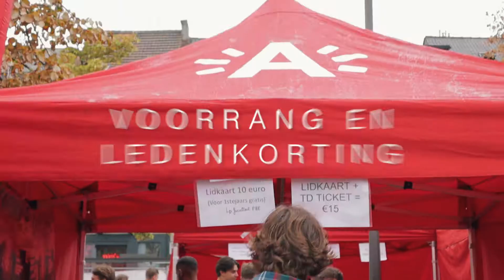Ontdek Wikings-NSK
Ontdek Wikings-NSK, de faculteitsclub van de Faculteit Bedrijfswetenschappen & Economie aan de Universiteit Antwerpen